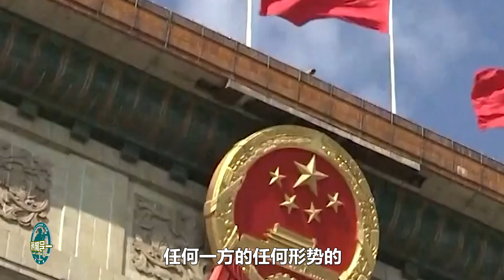東歐小國拿中歐峰會“作妖”，竟強迫中國站隊，究竟誰給的底氣？【一號哨所】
中歐峰會召開，立陶宛卻跳出作妖，這是想幹什麼？東歐小國跳出，威脅取消峰會，究竟誰給的勇氣？
東歐小國拿中歐峰會“作妖”，竟強迫中國站隊，究竟誰給的底氣？